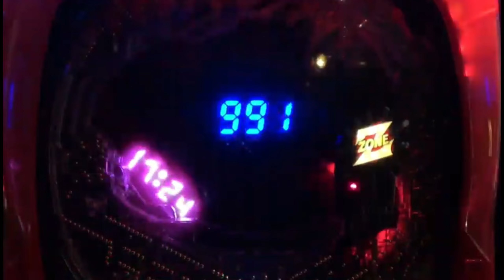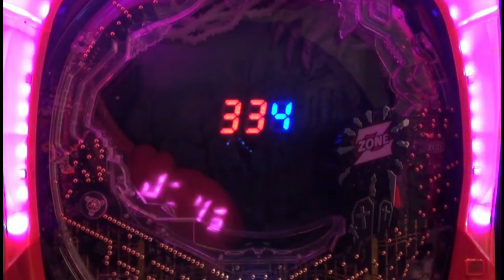CR ZOMBIELIEVABLE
They are speaking English ?! wow , it's so cool !!!